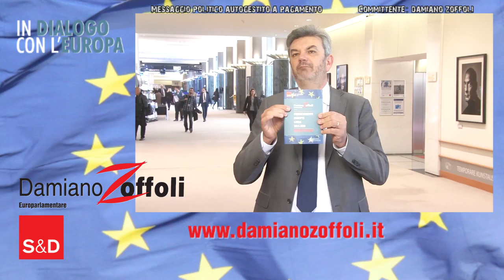In dialogo con l'Europa: 9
Aggiornamenti dal lavoro Parlamentare di Bruxelles e Strasburgo. In questa puntata parliamo in particolare di etichettatura degli alimenti e politiche europee per l'immigrazione.